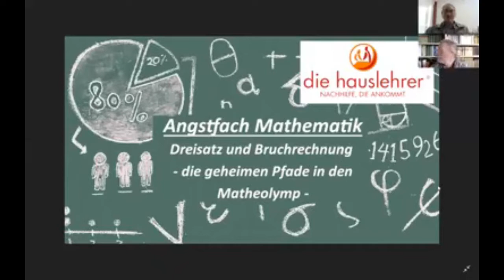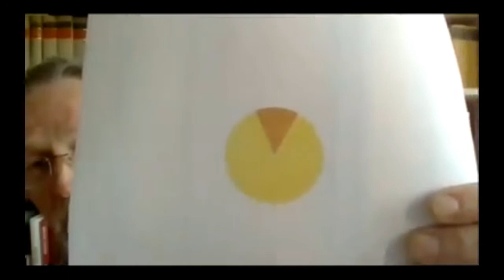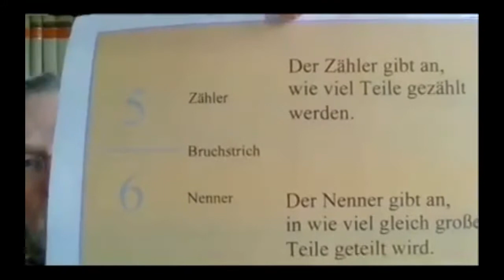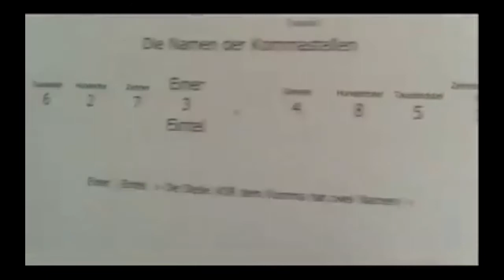Angstfach Mathematik: Dreisatz und Bruchrechnung - Stream 5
Es heißt, dass vor allem das Fach Mathematik aufeinander aufbaut. Eine Wissenslücke würde sich über Jahre hin negativ auswirken. Aber eben weil Mathe wie ein Baum aufgebaut ist, mit wenigen sehr dicken Ästen und einem Stamm, reicht bereits das Nachholen von wenigen Inhalten aus, um große Effekte zu erreichen. Selbst dann bzw. gerade dann, wenn der entsprechende Unterrichtsstoff vor Jahren gelehrt wurde.

Zwei solcher Rechenoperationen, die bis in die Oberstufe hinein wichtig sind, ist der Dreisatz und das Bruchrechnen. Wer sich hier sicher fühlt, dem fällt Mathe insgesamt leichter, hat weniger Bammel vor Klausuren und schreibt bessere Noten.